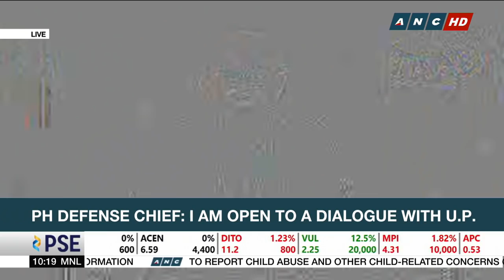PH Defense Chief open for dialogue with UP but with conditions | ANC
ANC Live: Manila's Defense Chief says he is open for a dialogue with the University of the Philippines following the unilateral termination of their agreement which bans security forces from its campuses. But Secretary Delfin Lorenzana says UP should first explain the deaths of some students in military encounters with the New People's Army.